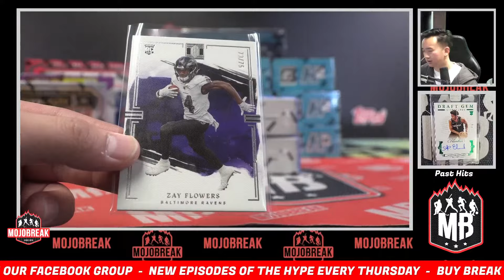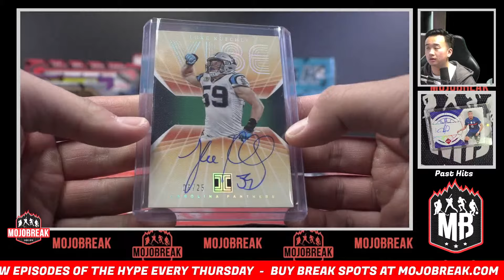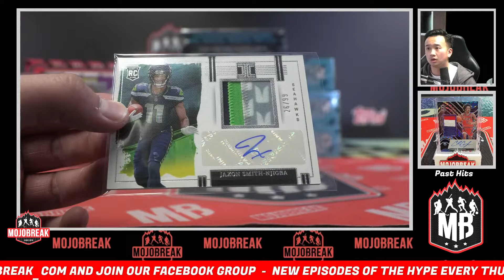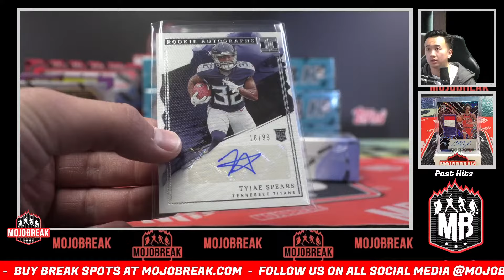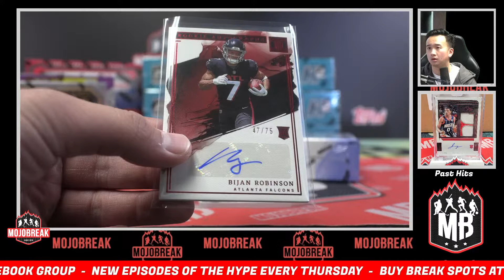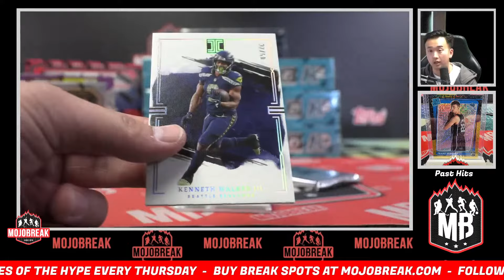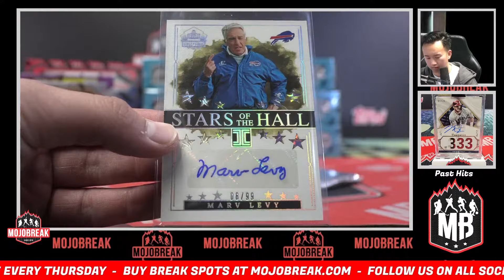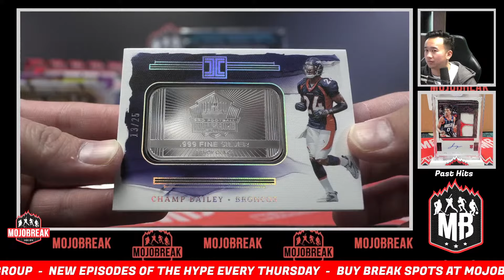Pick Your Team #1 - 2023 Panini Impeccable NFL Hobby 3 Box Case - 2.23.24